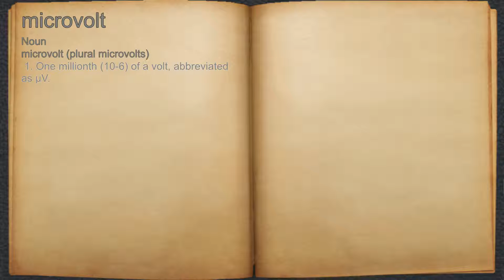What does microvolt mean?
A spoken definition of microvolt.

Intro Sound:
Typewriter - Tamskp